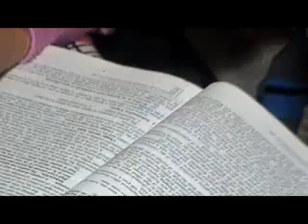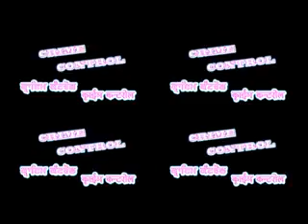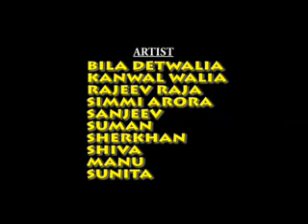CRIME CONTROL 05 BY SANTOSH KUMAR SAJAN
CRIME CONTROL 05